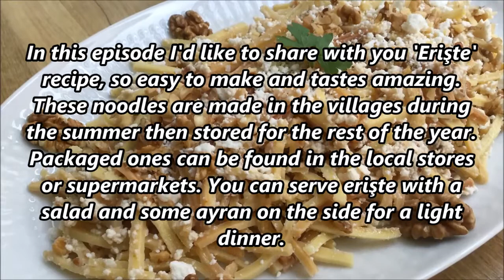ERIŞTE (Erishteh) WITH WALNUTS&CHEESE RECIPE l Turkish Egg Noodles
Turkish food, Turkish food recipes, Turkish food channel,
Turkish food at home

In this episode I'd like to share with you 'Erişte' recipe, so easy to make and tastes amazing. These noodles are made in the villages during the summer then stored for the rest of the year. Packaged ones can be found in the local stores or supermarkets. You can serve erişte with a salad and some ayran on the side for a light dinner.

3 cups erişte (or homemade egg noodles)
1 cup Turkish lor cheese (or drained ricotta)
1/2 cup walnuts
6 cups hot water
Salt & white pepper
Butter
Olive oil

DIRECTIONS
Toast walnuts in a large pan for 3-4 minutes, over medium low heat, stirring occasionally.
Transfer walnuts to a cutting board, let the pan cool.
Coarsely chop the walnuts.
Reserve 1-2 tsp chopped walnuts to garnish.
Heat 2-3 tbsp olive oil and 1 heaping tablespoon butter in the same pan, over medium heat.
Add erişte and sautee for about 3-4 minutes, or until some of them are golden brown, stirring constantly.
You can taste uncooked eriste to adjust seasoning.
Add 6 cups hot water, bring to a boil over medium high heat.
If erişte is not salty, add 2 tsp salt and mix.
Once boiling, cook for 5 minutes or until desired doneness.
Check for doneness then reduce heat to medium low.
Reserve 1/2 cup boiling water of erişte.
Add 1 cup cold water into the pan then drain.
Put the pan back on fire over medium low heat, melt 1 heaping tablespoon, (plus more to taste) butter.
Taste cheese to adjust seasoning then add into the pan and mix, reserving some to garnish.
Season to taste, depending on how salty the cheese is.
Add walnuts, mix.
Add about 1/4 cup reserved boiling water of erişte, mix.
Add drained erişte into the pan, mix gently.
Turn off the heat.
If not serving immediately, cover the pan leaving the lid ajar until the pan cools, then cover completely.
Make sure to add a dash of reserved boiling water before reheating erişte.
Transfer erişte into a serving plate.
Sprinkle reserved cheese and walnuts on top.
Garnish with some walnut halfs and 2-3 fresh parsley leaves, if desired.
Serve immediately and enjoy, it's very delicious!